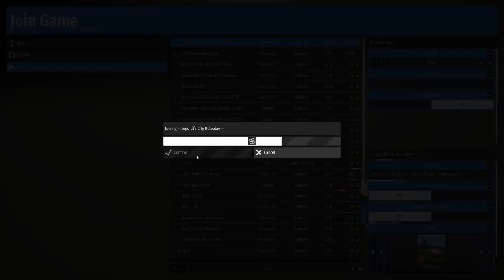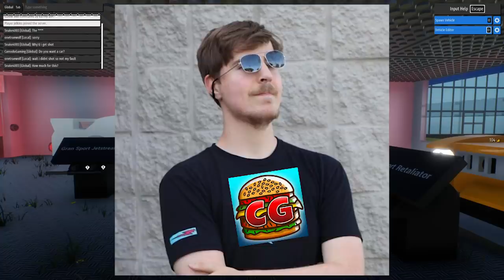I Got ARRESTED for Being Camodo Gaming in Roleplay Servers... (Brick Rigs Update)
I Got ARRESTED for Being Camodo Gaming in Roleplay Servers... (Brick Rigs Update)  Today Camodo Gaming tries to survive online servers as we check out the best & worst of Lego city!